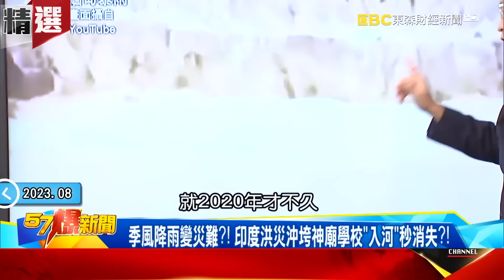《極端氣候》中國水患連灌河南「千畝糧倉全淹了」！14億人慘餓肚「真是天罰」？！- 徐俊相【57爆新聞 精選】@57BreakingNews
00:00:00 葡萄桑「回馬槍」重創上海！ 6小時下了2個月雨量浦東泡水中！
00:07:09 熱浪暴雨毀糧倉！ 湖南汛情升級…三峽大壩「洩洪」下游警戒！？
00:09:17 中國官方「擺拍」比救人重要？ 公安見死不救…民眾下秒被沖走？
00:18:17 高溫洪災夾擊陷「水火地獄」！ 洞庭湖潰堤難救恐為「人禍」？
00:25:23 河南洪水還沒走！ 開封暗夜爆雨…民眾下樓救車驚見雷爆雨！
00:37:10長江流域「超警戒洪水」上海「真變海上」！ 湖南小區被淹「怪手變成諾亞方舟」！
00:44:55 中朝深陷災後窘境？ 金正恩踩泥巴勘災中國糧倉今年完了？
00:57:23全球熱瘋了！ 鄱陽湖乾枯縮1/4…最大淡水湖恐重創「長江糧倉」？

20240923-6、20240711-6、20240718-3、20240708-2、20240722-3、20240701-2、20230815網路獨播版-2100-2、20230717網路獨播版-2100-3